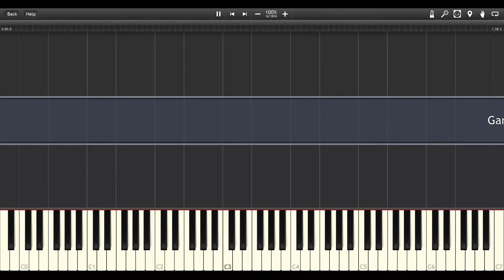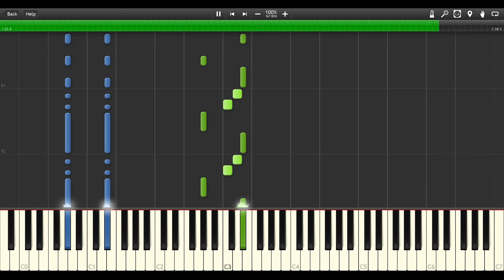Game of Thrones - Themesong - EASY PIANO TUTORIAL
please help me to fulfill my dream.